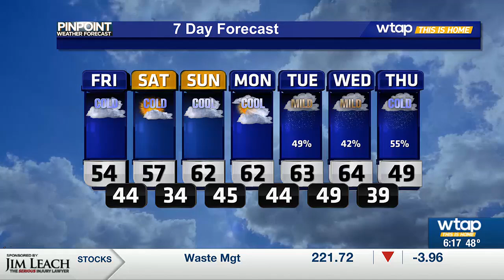WTAP News @ 6 - OLD - Pinpoint Weather -- 11-14-24